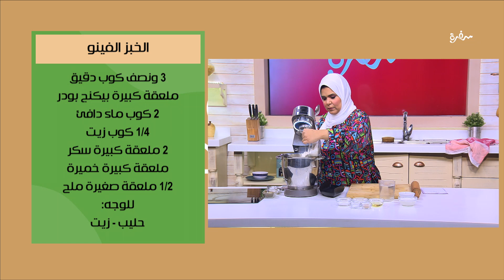الخبز الفينو | توتا مراد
طريقة عمل الخبز الفينو   مع الشيف توتا مراد في عيش وملح